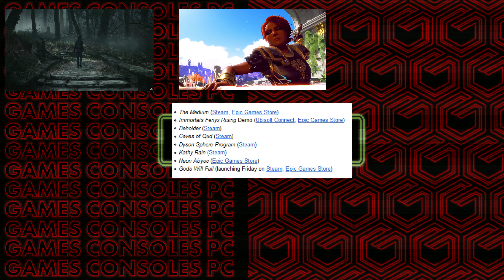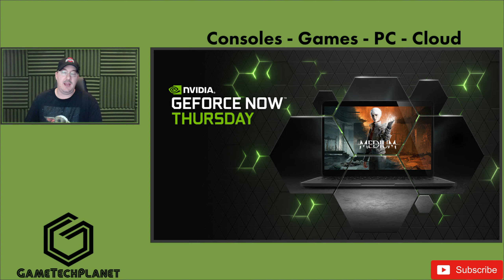Geforce Now News - 8 Games Added For This Weeks Thursday Releases Including The Medium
Geforce Now News Thursday Continues. 8 games coming for this week. Including Day and Date Release of The Medium.

Amazon Links -